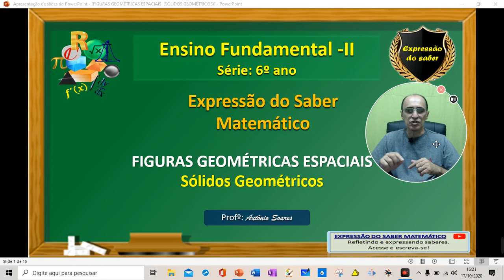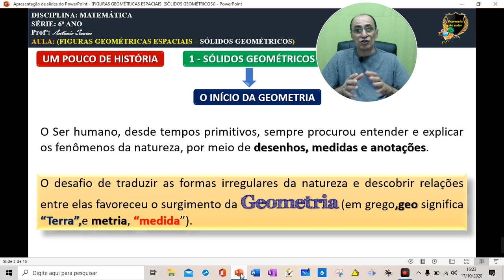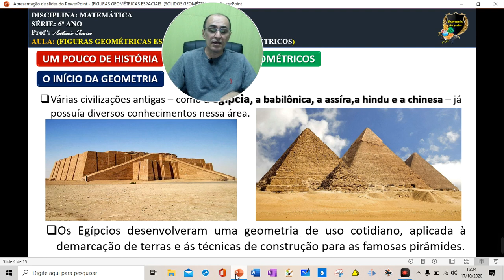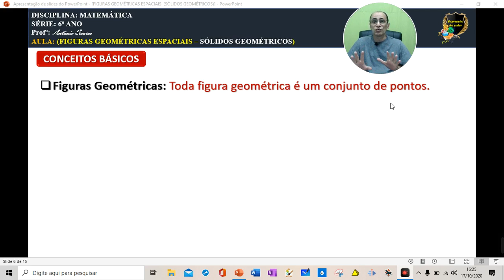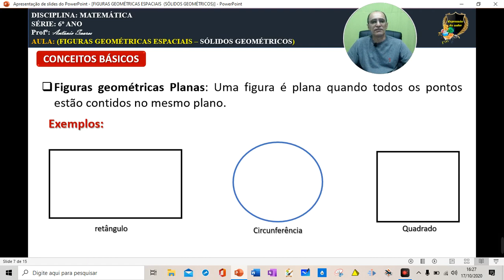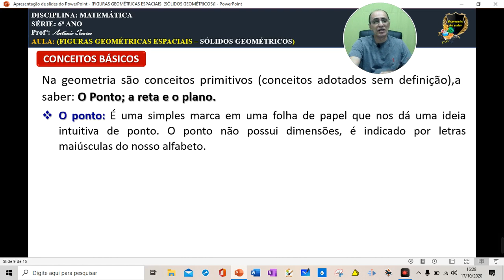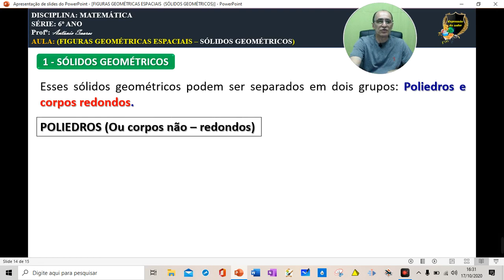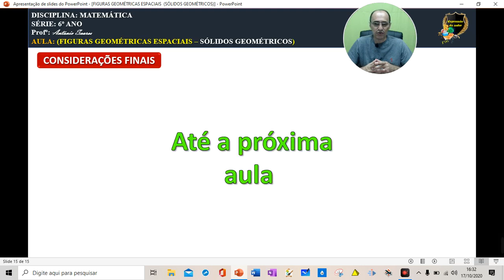Figuras Geometria Espaciais1 Sólidos Geométricos